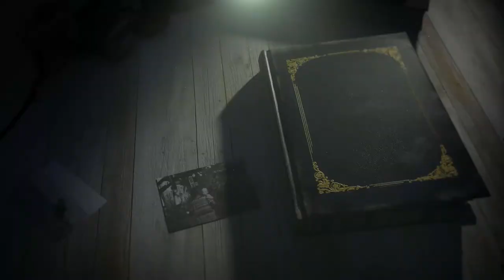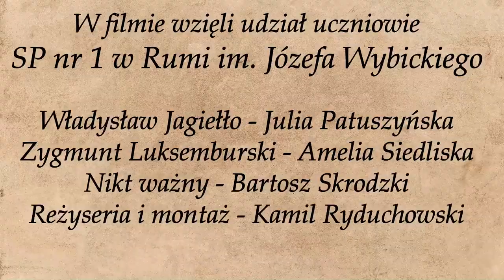Patria Nostra 7 -- Jak Jagiełło Spisz Kupował